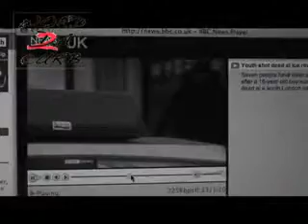YOUNGSTA-REAL TALK 3STYLE